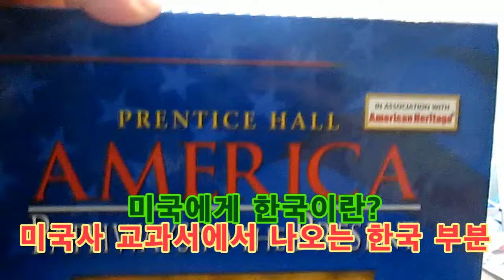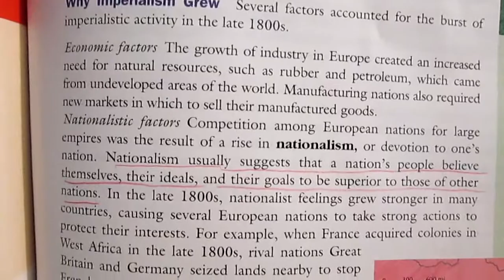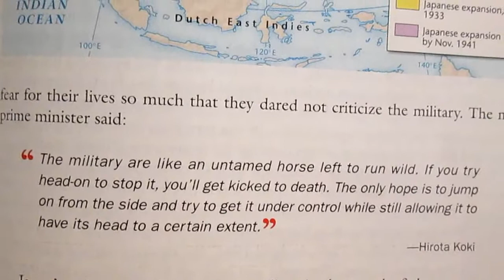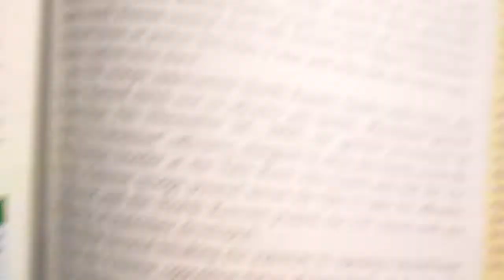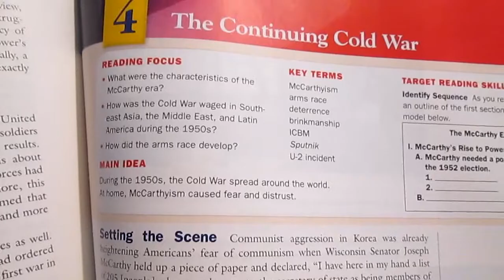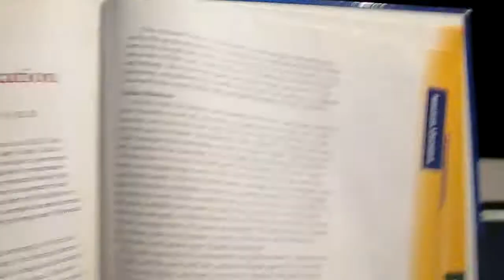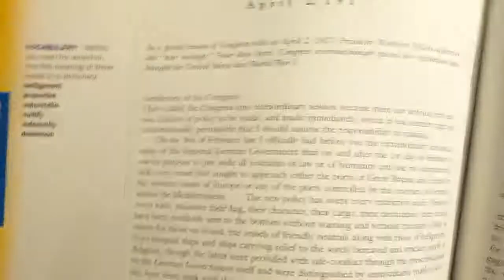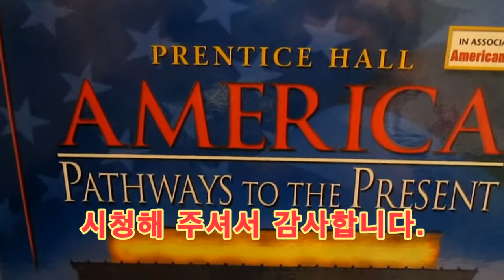미국사 교과서에 나타난 한국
뉴욕의 공립고등학교 현직교사로 23년차입니다. 미국 학교에서 일하면서 항상 사회과목의 수준에 놀라곤 합니다. 미국사 교과서에서 한국은 얼마나 중요할까요? 가장 많이 사용되는 교과서에서 한국부분을 살펴 보았습니다.